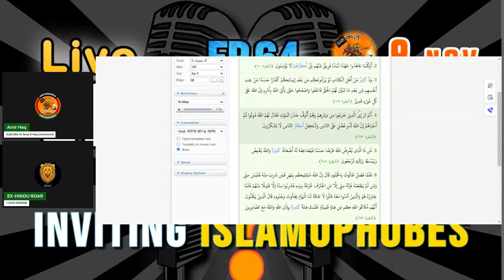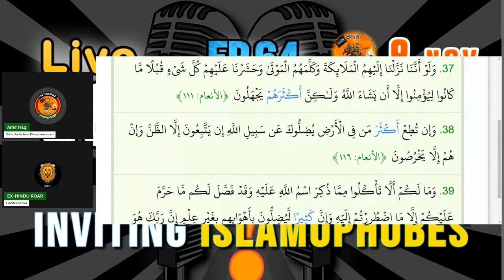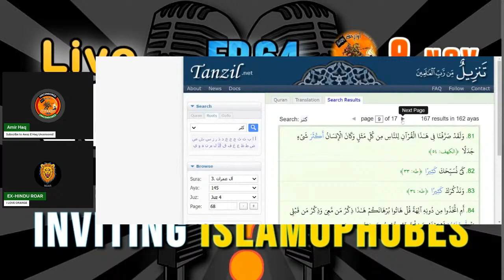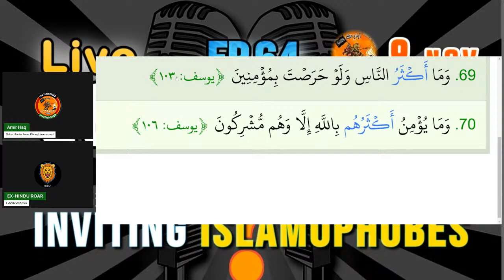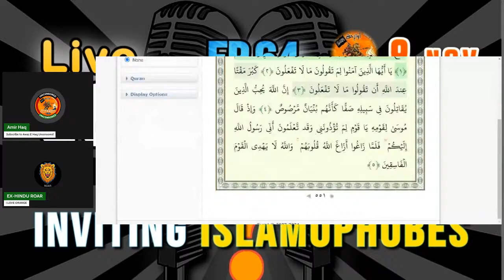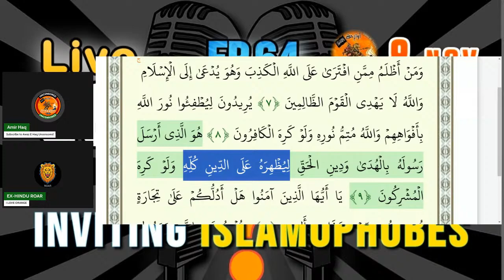AMIRHAQ, Question & Answer Session Ep.64, Inviting Islamophobes 08/11/2024 PART 08